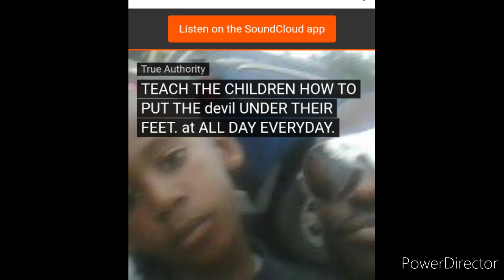TRUE AUTHORITY FEAT. YOUNG DAVID (DJ)/ TRAIN UP A CHILD PART 2